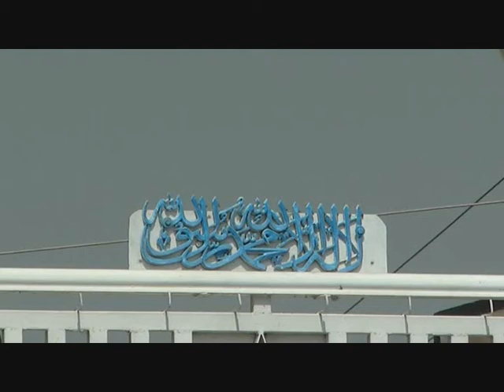Jamieh minhaj ul irfan amra kalan part 18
amra